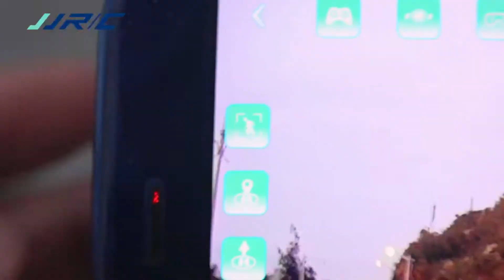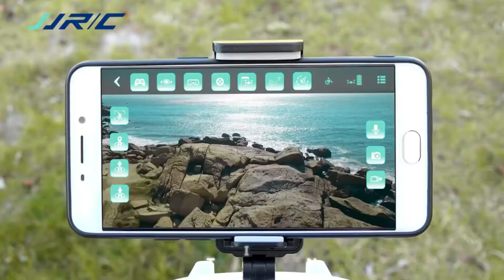best drones camera - best cheap drones with 4k camera in 2019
best drones camera - best drones for filming youtube 2019 best drones for beginners 2019 best drones 2019 best drones with camera best drones to buy best drones under 50 best drones under 150 best drones under 300 best drones under 1000 best drones at walmart best drones affordable best drones available best drones at low price best drones amazon best drones available on amazon best drones and prices best drones aliexpress best drones around $150 best drones available in usa uk germany canada best drones budget best drones battery life best drones black friday best drones best buy best drones by brand best drones below 5000 best drones below 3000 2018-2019 best drones - buyer's guide best budget drones 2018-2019 best drones cheap best drones camera best drones camera 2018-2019 best drones casey best drones crashed best drones christmas 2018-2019 best drones cnet best drones costco best drones comparison best drones coming out 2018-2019 best drones december 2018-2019 best drones dji best dji drones 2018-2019 best long distance drones best diy drones best durable drones best 100 dollar drones best delivery drones best drones not dji best dji drones for beginners best drones eve best entry level drones best cheap ebay drones bestdrone bestdrones2019 drone.. 10 best cheap drones for beginners.
top 5 best drones with hd camera (cheap and affordable version).
5 best cheap drones with hd camera.
top 5 best cheap drones with 4k camera in 2019. top5 : meilleur drone caméra (2019).
* top 5 best drones under $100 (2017): .
the dji phantom 4 is the best drone for those who've flown a quadcopter before. which is the best drone you can buy right now? these are the best drones of the year. best drones 2019 | top 10 best drone with cameras to buy in 2019.

recommended: if your budget is around $1000  dji mavic pro () is highly recommended  its the best drone the world has ever seen under $1000..

checkout skillshare and get your first 2 months free to try it out ➡️ in this video we cover the best drones in 2019 for beginners and advanced content creators.
eachine e58 foldable pocket hd camera drone unboxing and review india | dji mavic pro clone india | eachine e58 flight test with camera samples india | best budget camera drone india | cheapest dji mavic pro drone in india | cheap and best camera drone india...
* want best racing drones?
 to order with special discount